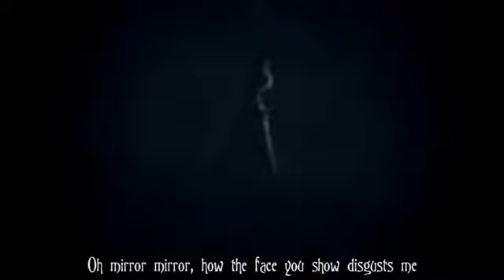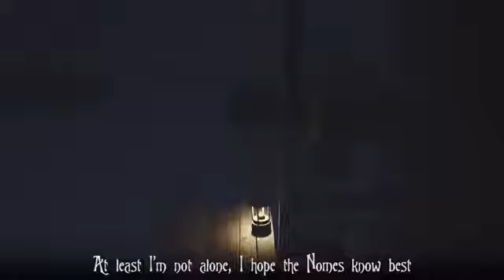August 18, 2018